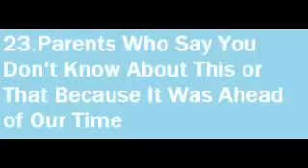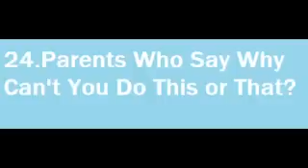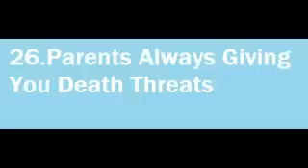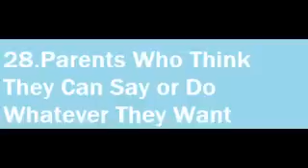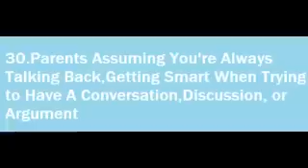Annoying Parents Part 3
Part 3 rant on Annoying Parents